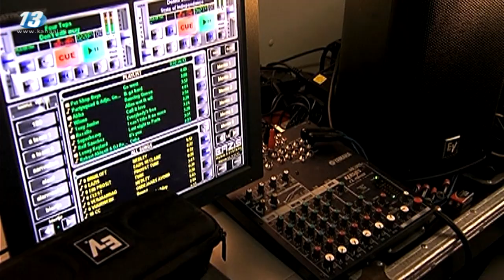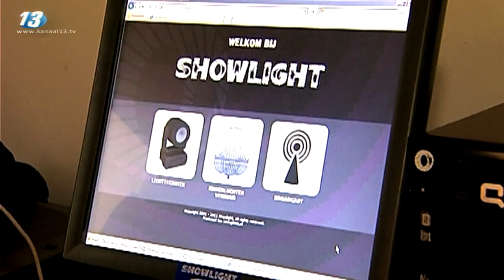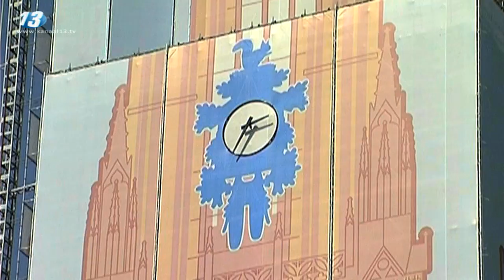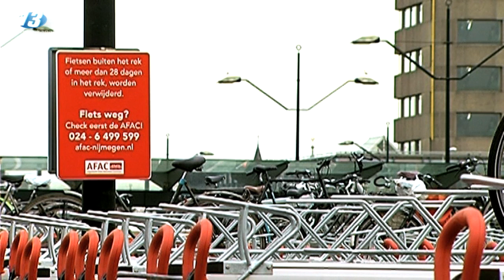Kanaal 13 Nieuws van 14 december 2011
IJsfestijn in zwaar weer
De stormachtige nacht van maandag op dinsdag leidde tot schade aan enkele tenten
VVD wil krakers uit garage
Fietsendiefstal vaker gemeld